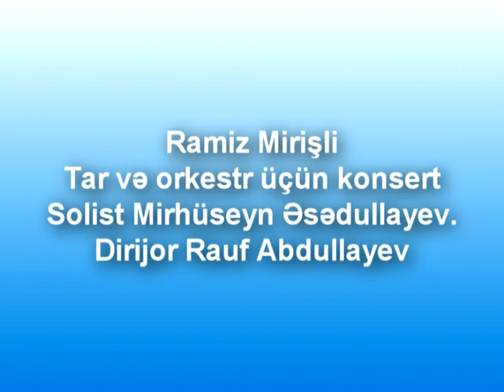Ramiz Mirişli - Tar və simfonik orkestr üçün konsert (Dirijor: R.Abdullayev, solist M.Əsədullayev)